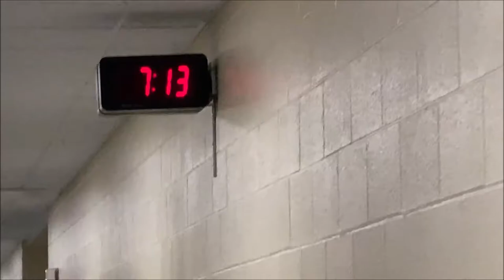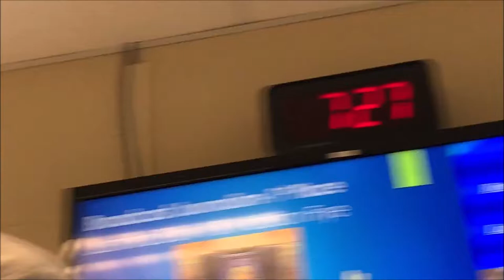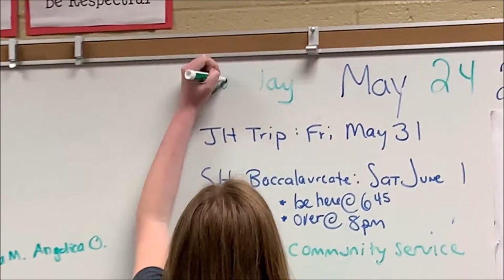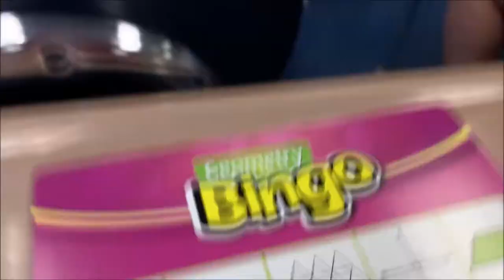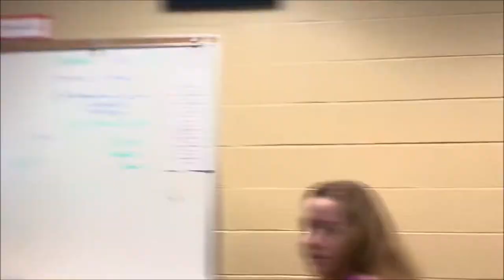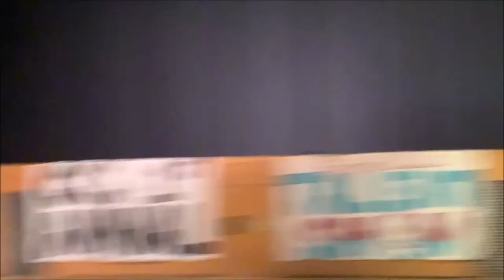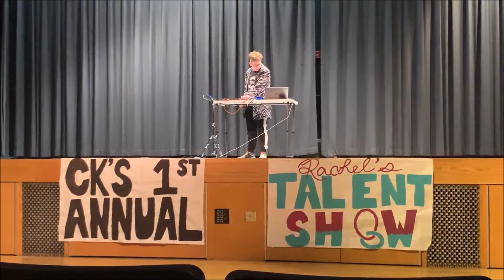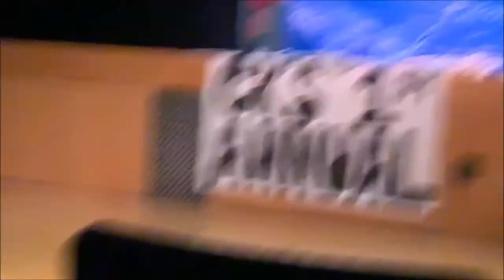Last Day of School! EVER!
I'm so happy to have been able to spend all these years with you guys! High-school has been a complete thrill and i loved every minute of it! Here is just one day out of the hundreds, but couldn't have been a better one to film! I hope you guys enjoy a look into our day and get to experience this someday for yourself! As always, I love you all, You're all my fans and. GOODBYE!